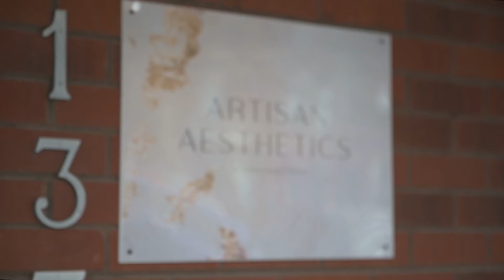Artisan Aesthetics COVID19 Safety Video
We want to ensure you that your treatments are done in the safest environment possible!